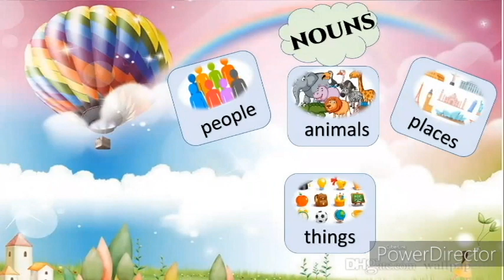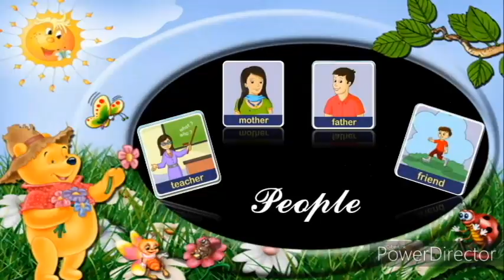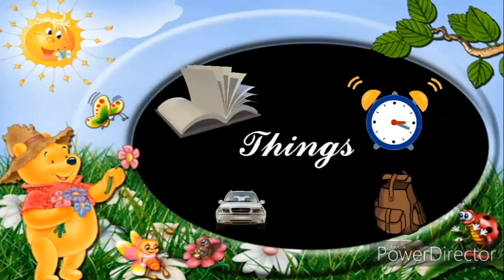NAMING WORDS// NOUNS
Nouns /  Naming Words

Hey Kidz,

Have you ever noticed that naming a thing makes it easier to identify it?

Everything around us has a name that enables it to be identified.

Such as people, places, animals and things.
All naming words are called nouns.

Let us know if you like it by commenting below!

Also do share the video with your Family, friends and kids and spread the knowledge.